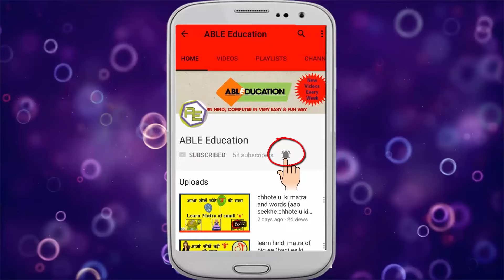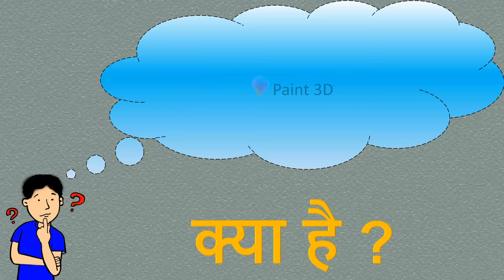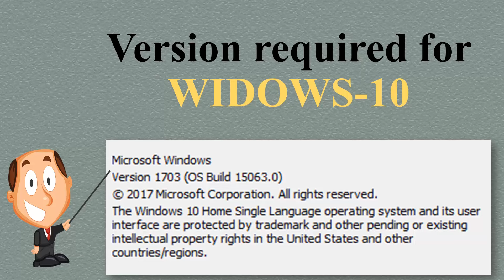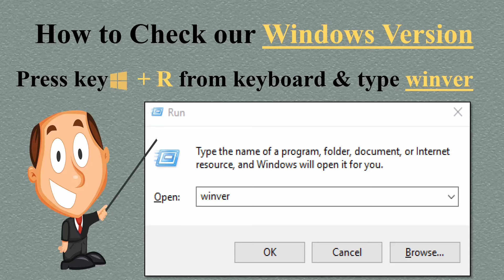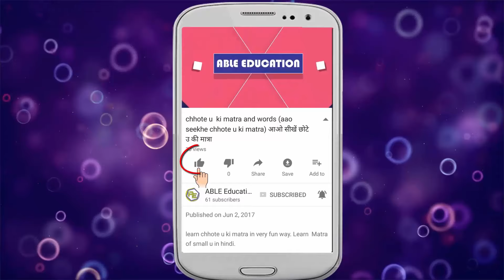How to download & install Paint 3D app in your system in Hindi | Microsoft App | Paid app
पेंट 3D को डाउनलोड और इनस्टॉल कैसे करते हैं ?
How to download & install the Paint 3D app in your system (in Hindi)